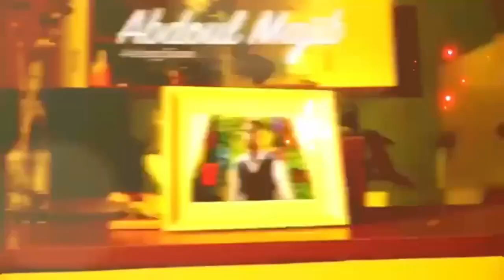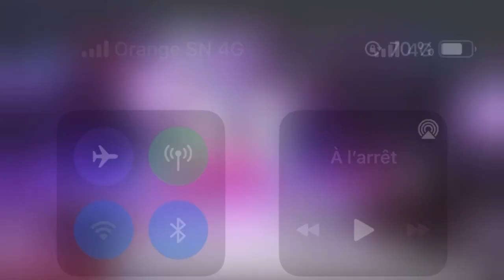Urg€nt: un imam appel tyco tatoo en direct et le tacle sévèrement "so déwé safara nga dieum ya bo..